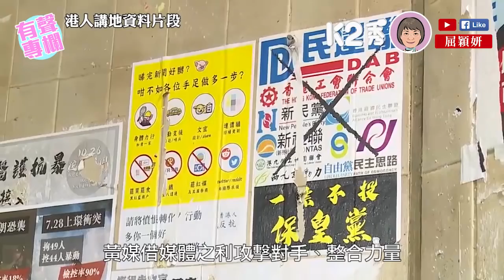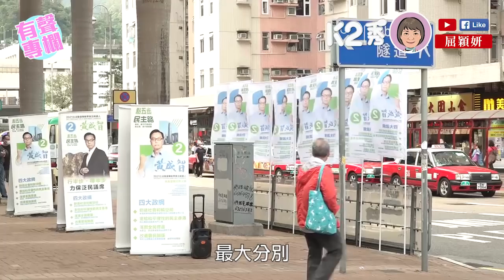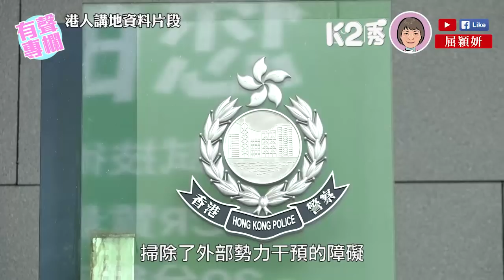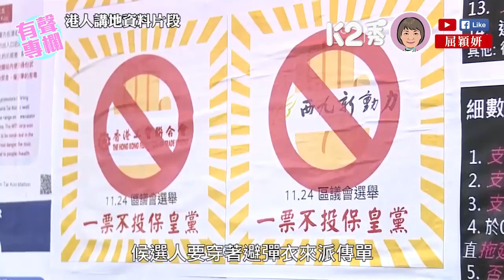【K2秀】【有聲專欄】屈穎妍:世上沒有天掉下來的收成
//完善選舉制度、再沒有反對派大台，加上執法部門致力掃除外部勢力干預的障礙，立法會選舉結束，破壞分子全部無得留低。//